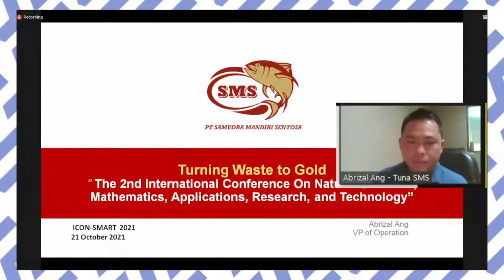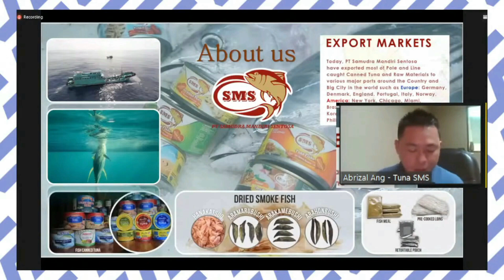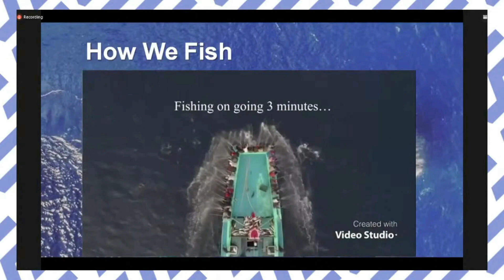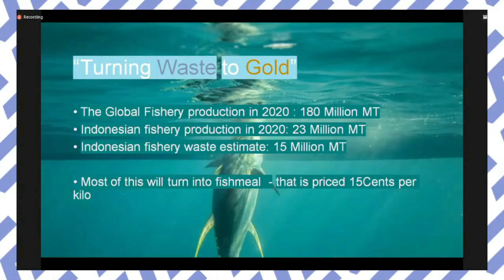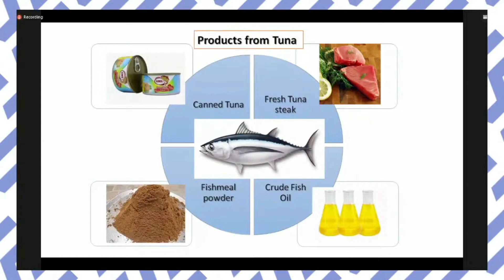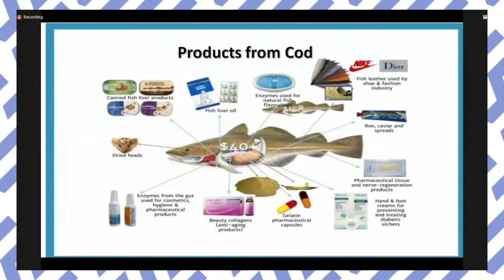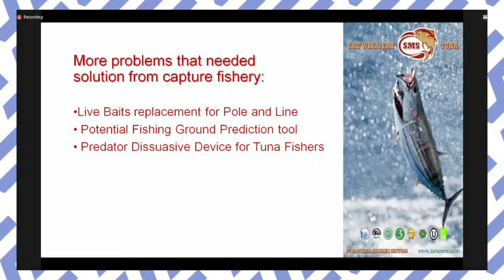ICON SMART 2021 Part 3 Plenary Session: Abrizal A. Ang (PT Samudera Mandiri Sentosa).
The International Conference On Natural Sciences,
Mathematics, Applications, Research, and Technology
(ICON SMART) is an event annually organized by the
Faculty of Mathematics and Natural Sciences (FMIPA),
Universitas Sam Ratulangi (UNSRAT), Manado, Indonesia.

In 2021, FMIPA UNSRAT is in collaboration with
Universitas Satya Wacana, Salatiga, Indonesia, dan
Universitas Cenderawasih, Jayapura, Indonesia.

Conference chair:
Susan Marlein Mambu, SP., M.Si., Ph.D.
(Universitas Sam Ratulangi, Indonesia).
Secretary:
Dr. Maureen Kumaunang, S.Si., M.Si

MC:
- Cheisy Anastasya Gratia Lengkong.
 (Student of FMIPA, Universitas Sam Ratulangi)
- Megumi Najoan, S.Si.
 (Alumni of FMIPA, Universitas Sam Ratulangi)

Prayer: Rev. Jimmy Matheos.

Welcoming Remark:
Prof. Dr. Benny Pinontoan, M.Sc.
Dean, Faculty of Mathematics and Natural Science,
 Universitas Sam Ratulangi

Opening Remark and Official Opening of ICON-SMART
Prof. Dr. Ir. Ellen J. Kumaat, M.Sc., DEA.
Rector, Universitas Sam Ratulangi

Plenary Sessions:
Moderators:
-  Ir. Feky R. Mantiri, M.Sc., Ph.D.
 (Universitas Sam Ratulangi)
- Dr. Marisa Christina Tapilouw, S.Si., M.T.

Plenary Speakers:
Prof. Dr. Michael Knoblauch
(Washington State University, Pullman, USA)

Abrizal Andrew Ang
(PT Samudera Mandiri Sentosa, Bitung, Indonesia)

J. Irwan Hidayat
(PT Industri Jamu & Farmasi Sido Muncul Tbk, Semarang, Indonesia)

Prof. Dr. John Wang
(National University of Singapore)

Prof. Brian Yuliarto, S.T, M.Eng., Ph.D.
(Institut Teknologi Bandung, Bandung, Indonesia)

Dr. Deuk-koo KOH
(The Dongbu Engineering Co. Ltd, Seoul, South Korea)

Otgontsetseg Sukhbaatar, Ph.D
(National University of Mongolia Ulaanbaatar, Mongolia)

Dr. André Koch
(The Zoological Research Museum Alexander Koenig, Bonn, Germany)